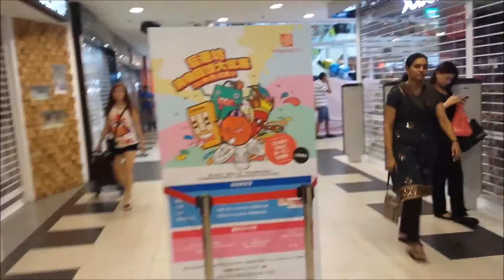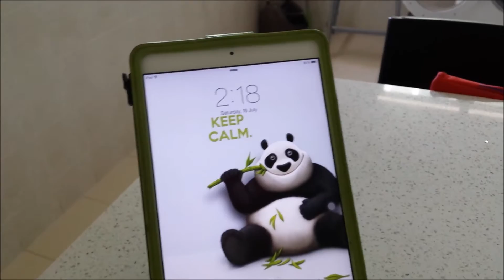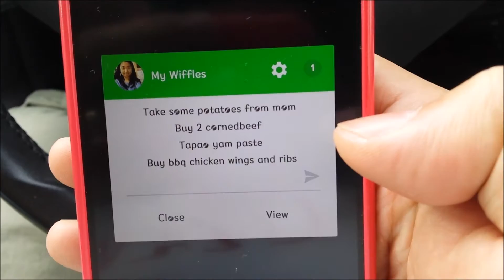hubby is on a mission | 18july2015 | Vlog